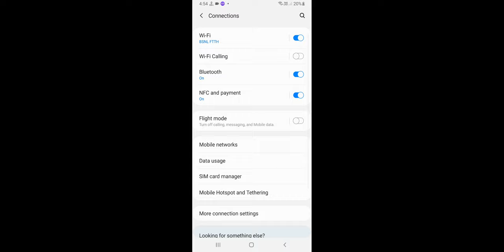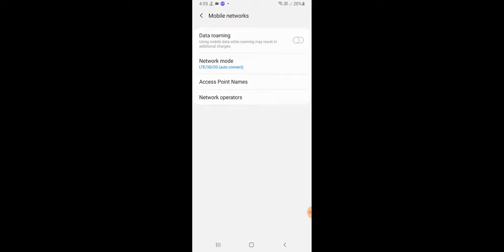Samsung Network Not Registered Problem Solve